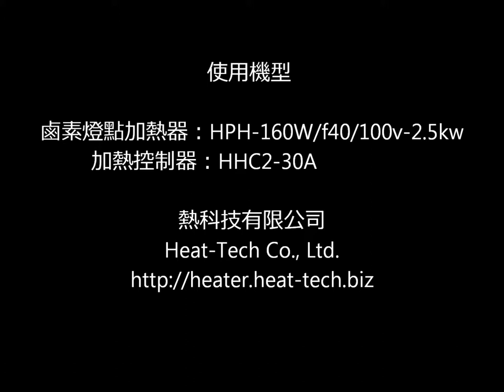岩石的加熱·溶解·玻璃化 系列35 方解石【非接触・高温加熱 熱科技有限公司】